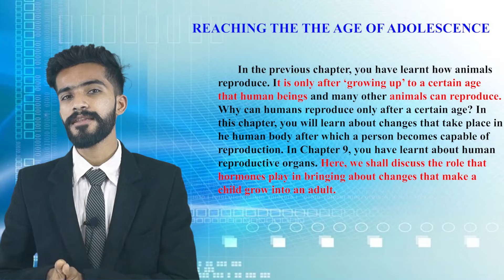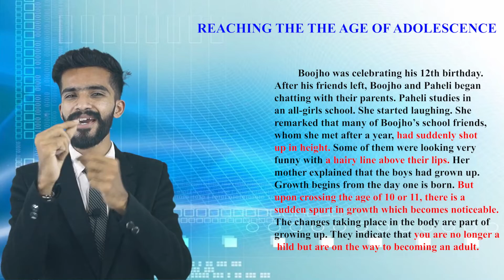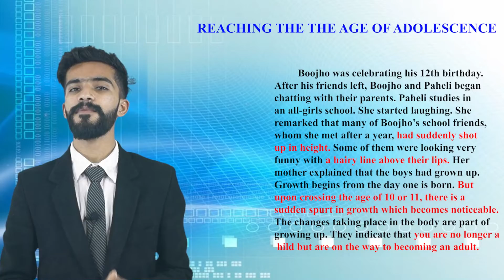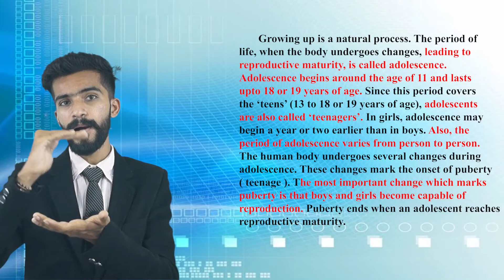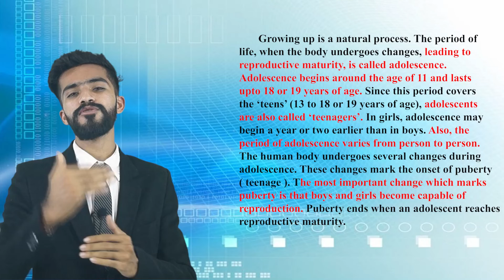Class 8 science | chapter 10 | age of adolescence | lecture 1 | NCERT|English medium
Course By : Naitik sir  class 8  science ch 10 age of adolescence  semester 2

What is adolescence
What is puberty
Changes at puberty
Secondary sexual characteristics
Role of hormones
Reproductive phase of life of human
How is the sex of baby determined
Hormones other than sex hormones
Nutritional need of adolescents
Physical exercise